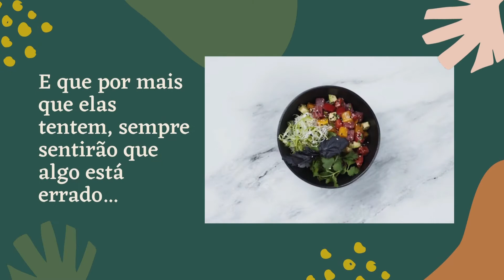Mariusa entrevista a nutricionista Rosângela Castilho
Contato pelo Facebook:
nutrirosangelacastilho